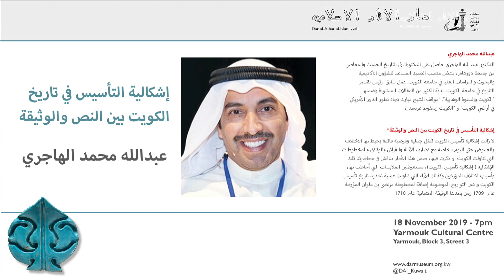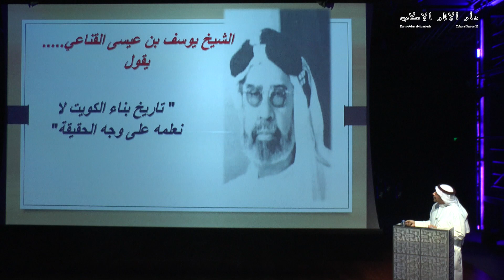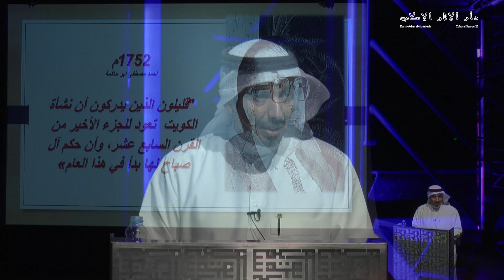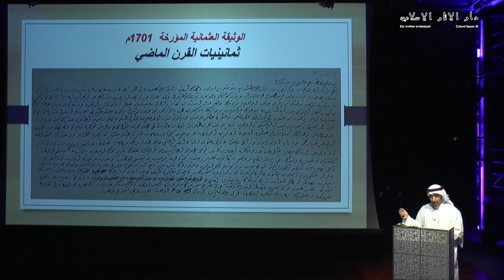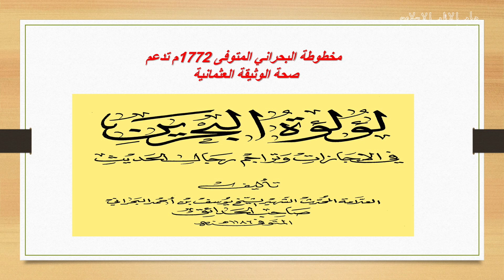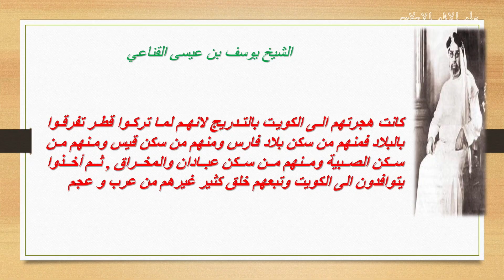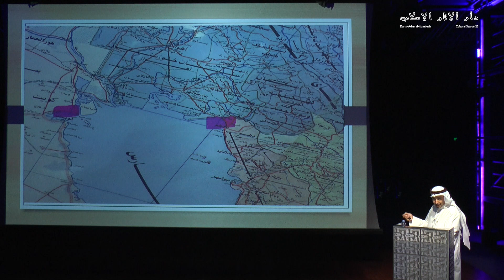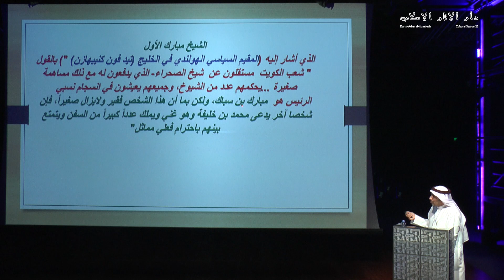د. عبدالله الهاجري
"إشكالية التأسيس في تاريخ الكويت بين النص والوثيقة."